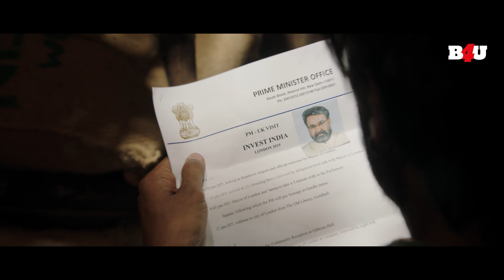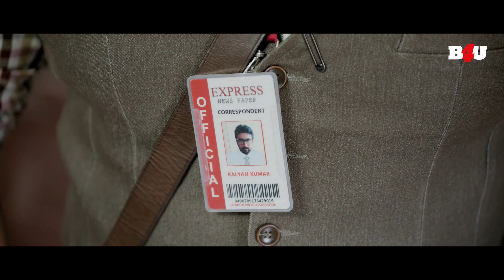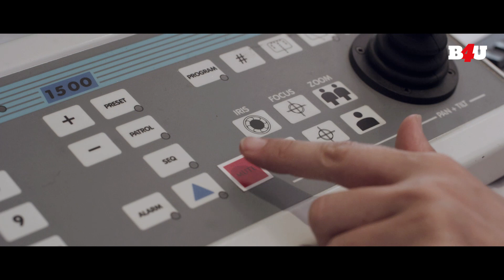PM मोहनलाल पर हुआ आतंकी हमला - सिक्रेट एजेंट सूर्या ने बचाई मोहनलाल की जान -Rowdy Rakshak Best Scene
फिल्म का नाम: राउडी रक्षक (2019)
कलाकार: सूर्या, मोहनलाल, आर्य
निदेशक: के. वी. आनंद
निर्माता: सुबास्करन अल्लिराजाह

Movie Name : Rowdy Rakshak (2019)
Cast : Suriya, Mohanlal, Arya
Director : K. V. Anand
Producer : Subaskaran Allirajah

राउडी रक्षक (2019) :-
भारतीय प्रधान मंत्री की सुरक्षा के लिए एक विशेष एजेंट को नियुक्त किया जाता है जिसकी बाद में हत्या कर दी जाती है। इसके बाद, उसे हत्या के लिए जिम्मेदार व्यक्ति या समूह को खोजने का काम सौंपा गया है।

Rowdy Rakshak (2019) :-
A special agent is assigned to protect the Indian prime minister who later gets assassinated. Following this, he is tasked with finding the man or group responsible for the assassination.